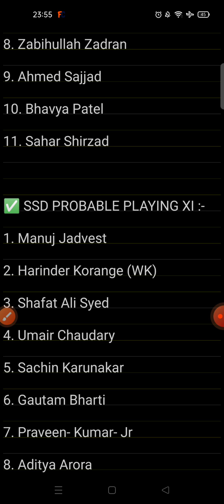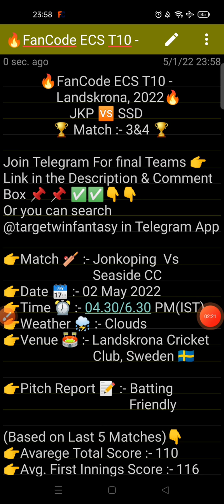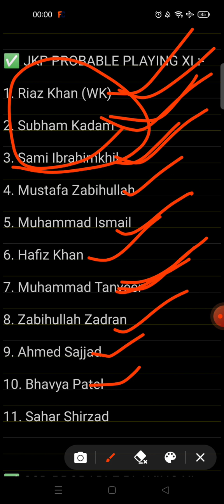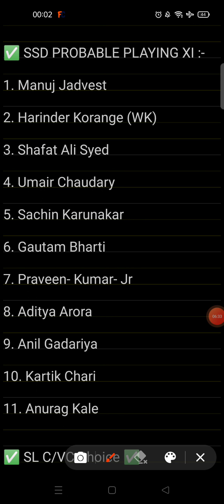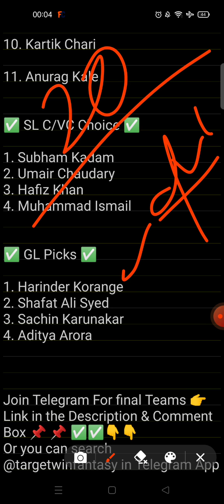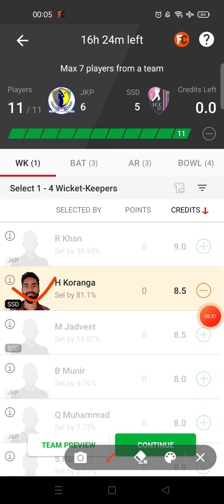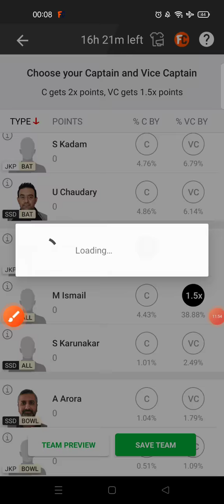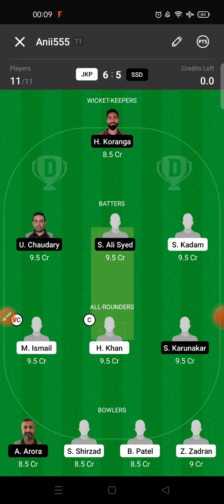JKP VS SSD DREAM11 TEAM | DREAM11 PREDICTION | ECS T10 LANDSKORNA | 3rd & 4th Match Prediction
1.This analysis is based on my understanding, knowledge and instinct. While selecting your team, consider the points mentioned and make your own decision.

2.Dream11 takes great care to comply with all central and state legislation in India to ensure that users are fully protected.Dream11 constitue a 'game of mere risk, which makes the dream11 game exempt from the provisions of the Public Gambling Act, 1867(PGA) Dream11 is a legitimate business activity protected under article 19(Dg)of the constitution of India.'

3.''This game involves an element of financial risk and may be addictive, please play responsibly and at your own risk."